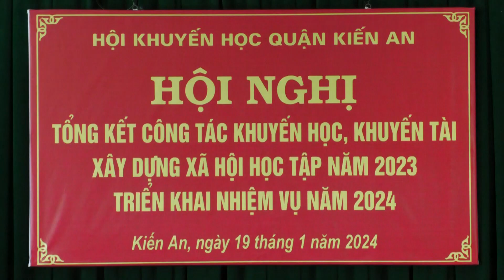Hội khuyến học quận Tổng kết công tác khuyến học, khuyến tài, xây dựng xã hội học tập năm 2023